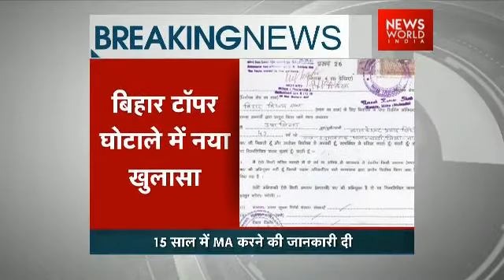Bihar Toppers Scam: JD (U) former MLA's name emerges in the case